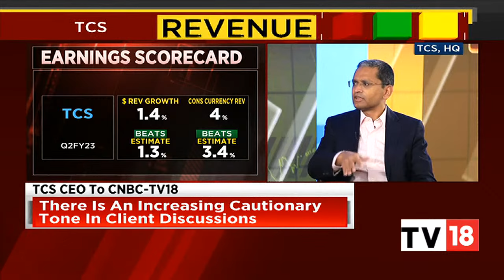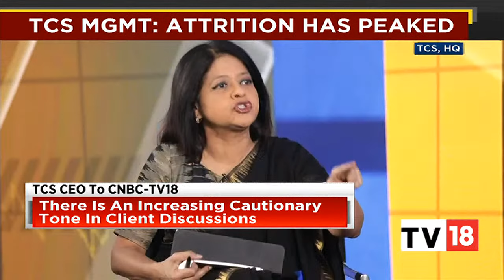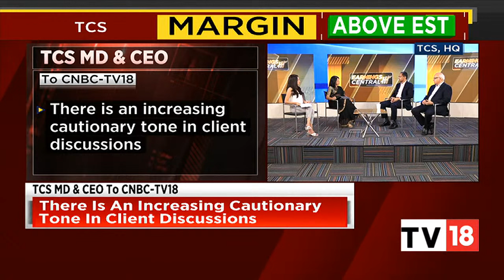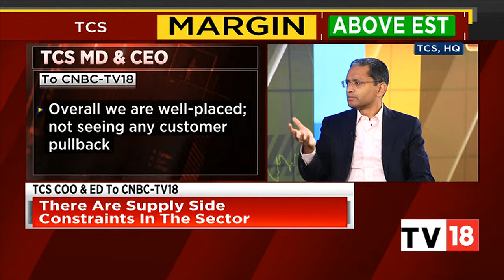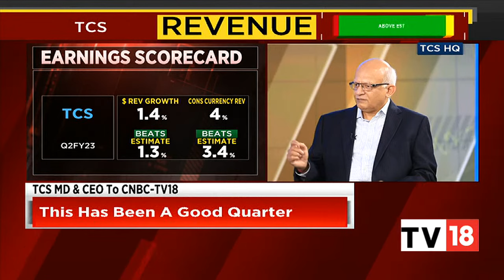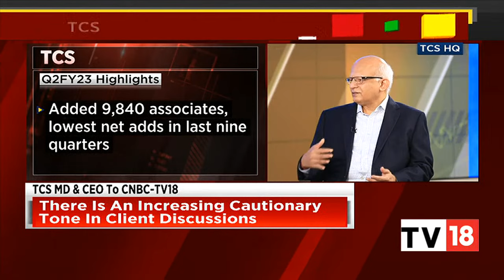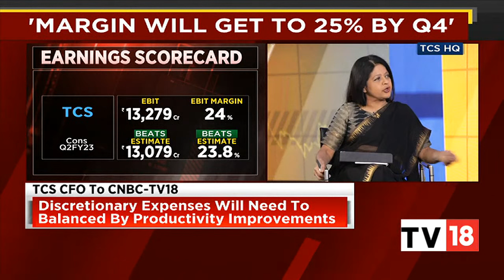In Conversation With TCS Top Management On 'Milestone' Quarter, Hiring & Attrition | CNBC-TV18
Tata Consultancy Services (TCS), the country's largest IT company, has reported a record quarter. The IT giant has announced its earnings for the second quarter of FY2023, ending September 30 (July-August-September). For the first time ever, the Mumbai-headquartered company's net profit surpassed Rs 100 billion.

TCS reported revenue of Rs 55,309 crore, up 18% year on year slightly above estimates of 17.5% growth for the quarter. The company's net profit jumped 8.4% growth to Rs 10,431 crore over last year.

The employee additions at the company slowed down considerably in the last quarter. In Q2, TCS added just 9,840 employees, which is the lowest in many quarters.

Attrition rate at TCS breached the 20%, increasing to 21.5% from 19.7% in the previous quarter. However, the company said that the attrition has peaked and will be on a downtrend from hereon.

CNBC-TV18 spoke to  Rajesh Gopinathan, MD & CEO,  N Ganapathy Subramaniam, COO & ED, Samir Seksaria, CFO and Milind Lakkad, Chief Human Resources Officer on TCS' Q2FY23 results. Listen in.

n18oc_business